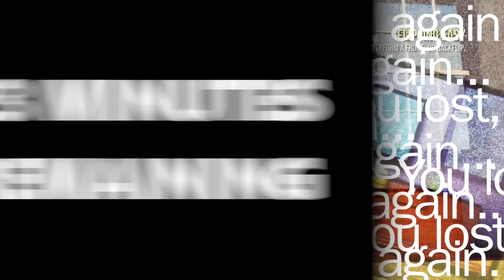Flap Master | World's Hardest Achievements | Xbox On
What happens when you combine 2 games into one incredibly frustrating achievement? A very angry Kate, that's what. Will she be able to complete this Flap Master challenge in this week's World's Hardest Achievement...?

This is Xbox On, the home for all things Xbox in the UK. Join our videogame experts: Benny “Shoot The Thing” Central, Kate “Let’s Talk About Biscuits” Gray and Graeme “AceyBongos” Boyd.

We’ll be giving you exclusive content covering the biggest games, and news and events like E3, Gamescom, and Crufts (one of the above may not be true). It’s all you need to know on the latest games you love, Halo, Call of Duty, FIFA, Deus Ex, Battlefront, Tomb Raider and loads more.